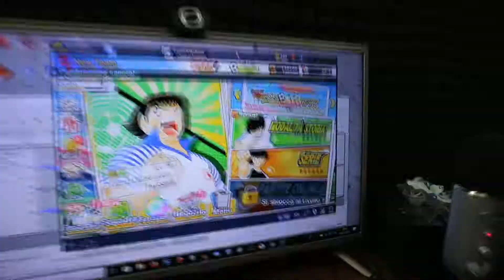FINALMENTE ARRIVA HOLLY E BENJI SUL NOSTRO DISPOSITIVO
╔ (ALCUNE RISPOSTE) ╗
║ 1- Cosa usi per registrare su Playstation 4?
║ (AVERMEDIA GameCapture 2)
║ 2- Cosa usi per registrare sul PC?
║(Action! Mirills) non Gratis il programma.
║3- Che videocamera usi per registrare?
║Prima utilizzavo una semplice WebCam,ora sono passato con
║la videocamera Samsung Galaxy A5 (2016) Ottima Qualità Video.
║4- Che microfono usi per registrare la tua voce?
║(Blue Yeti) microfono a condensatore che la consiglio a tutti ║YouTuber.
║5- Che programma registri con il microfono Blue Yeti?
║(Audacity) al mio parere il migliore in assoluto.

╔ (COME AVERE UN AUDIO PERFETTO) ╗
║1- Togliere il rumore di fondo.
║2- Aggiungere i colori persi durante la registrazione.
║3- Togliere i bordi neri.
║4- Mettere nel riquadro la Web Cam.
║5- I miei settaggi per un video in HD.
║Ciao a tutti ragazzi e ragazze ho voluto creare una community
║per aiutare tanti YouTuber piccoli e medi.
║E molto semplice basta seguire questi passaggi:
║-1) Condividere un video lasciato nella mia community.
║-2) Condividere un video in alta qualità possibilmente in HD.
║-3) Lascia un commento un Like ad altri YouTuber che hanno
║condiviso il loro video nella community.
║-4) Caricare un MASSIMO (3 video al giorno)
║Facendo questi 3 semplici passaggi noterete che il
║vostro canale sarà in crescita ed avrete visualizzazioni,quindi
║mi raccomando seguite bene questi indicazioni...se collaborate ║avrete dei ottimi livelli come tanti altri YouTuber.
║Spero che vi piaccia l'idea.